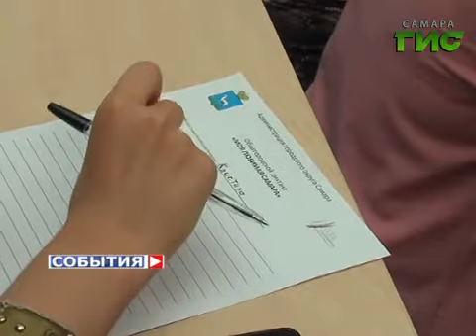Жители Самары проверили грамотность на общегородском диктанте